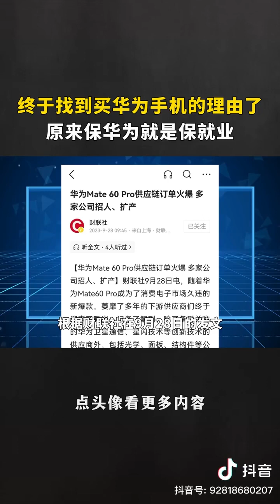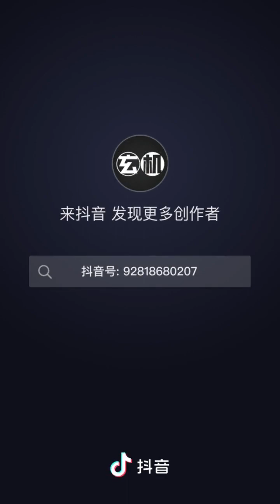找到买华为手机的理由了，他是保你就业的。